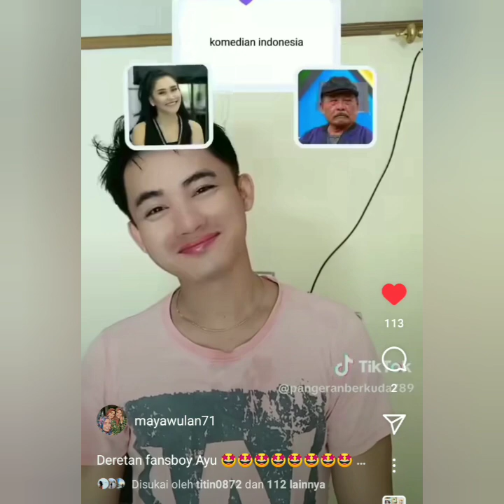DERETAN FANSBOYS AYU TING-TING PART 2 KEREN & G4NTENG